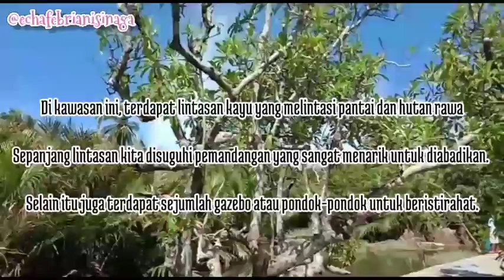GREEN TALAO PARK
Hallo viewers...

Back to my video channel!!
Di video kali ini aku berkunjung ke salah satu tempat wisata yang ada di Nagari Ulakan, Kecamatan Ulakan Tapakis, Padang Pariaman, Sumatra Barat yaitu Green Talao Park.

Di kawasan ini terdapat lintasan kayu yang melintasi pantai dan hutan rawa. Sepanjang lintasan kita disuguhi pemandangan yang sangat menarik untuk diabadikan. Selain itu juga terdapat sejumlah gazebo atau pondok-pondok untuk beristirahat.

Di lokasi ini juga terdapat rumah pohon dan teras pohon untuk beristirahat dengan tiupan angin laut yang sejuk, yang membuat kita lupa diri dan ingin berlama-lama di tempat ini.

Suasana disekitarnya sangat sejuk dan benar-benar indah dan menakjubkan. So, buat kalian yang sesekali jalan-jalan di Kota Padang sudilah mampir untuk merasakan keindahan Pantai ini.

Nb :Mohon maap jika ada salah kata dalam video ini hehehe